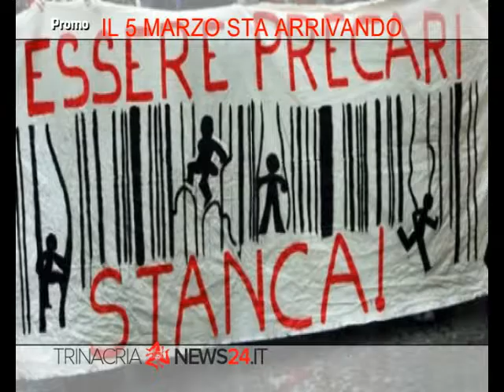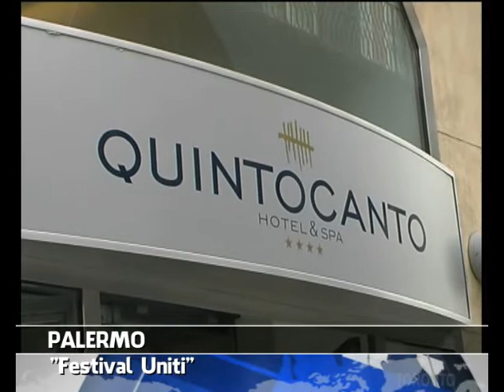VG8 SETTEGIORNI - EDIZIONE 16 MARZO 2014